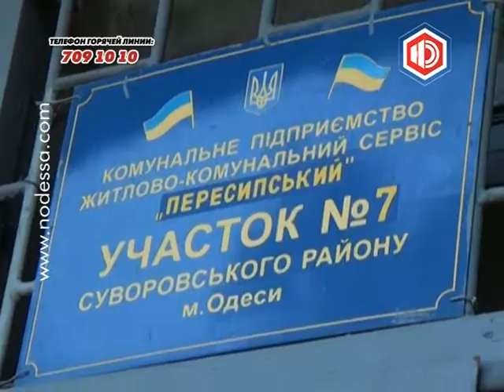Горячая линия на "Новой Одессе" 15.10.13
Тараканы в подвале, мертвые голуби на чердаке, гнилые трубы и дырявые крыши, грязь, антисанитария, равнодушие коммунальщиков... Все это окружает людей, которым помогают корреспонденты "Новой Одессы"